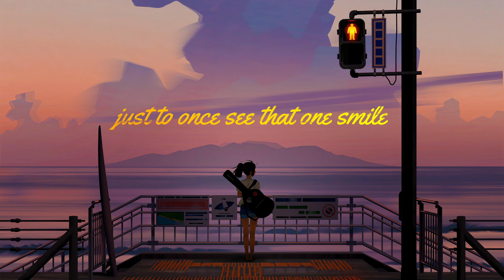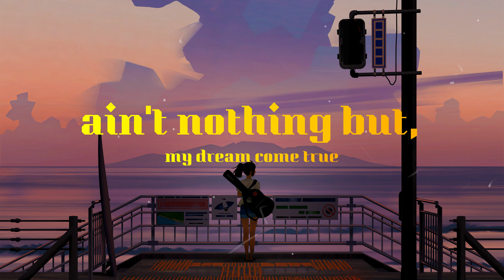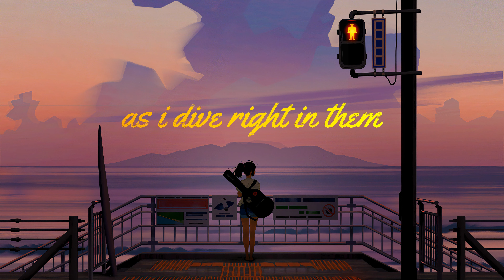Tushar Mehta - too young (Official Lyrical Video) | 2511 Records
'too young' now available on all the streaming platforms!

Big ups to 2511 Records for releasing the track on multiple platforms, AudioCide for mastering the track and The Rad-V for creating the artwork!

🚫 The music in the following video is not free to use, if you'd like to use the music in this video, please contact the label.